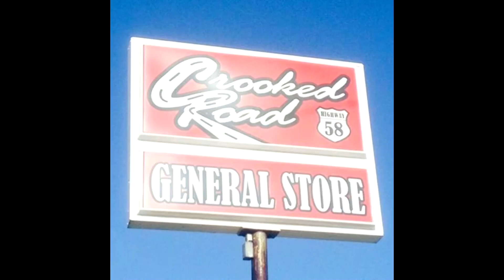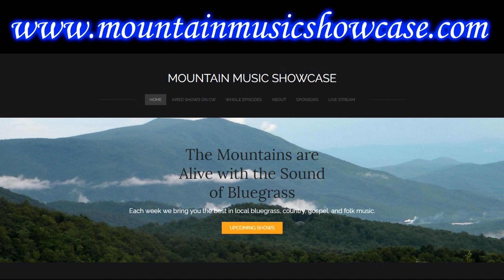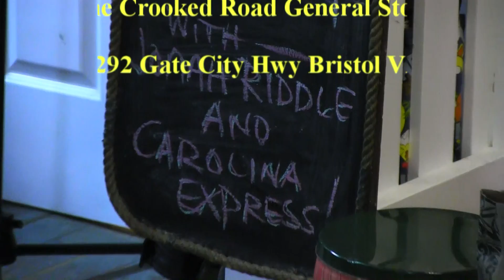MMS 02/04/17 Jonah Riddle & Carolina Express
Mountain Music Showcase that aired on 2/04/17 featuring Jonah Riddle and Carolina Express. Hosted and produced by Jim Edwards. Edited and produced by James Fisher Productions.